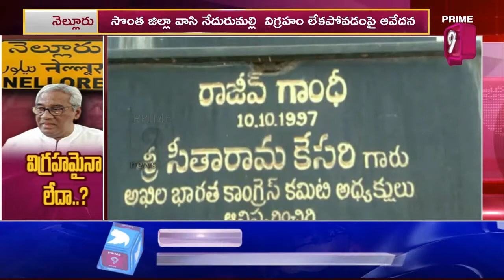విగ్రహమైనా లేదా..? | Nedurumalli Janardhana Reddy | Nelloor | Prime9 News